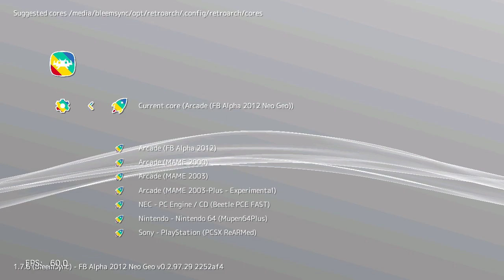Rage of the Dragons (Arcade) on PlayStation Classic